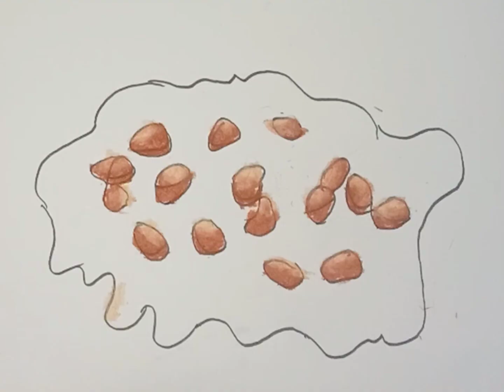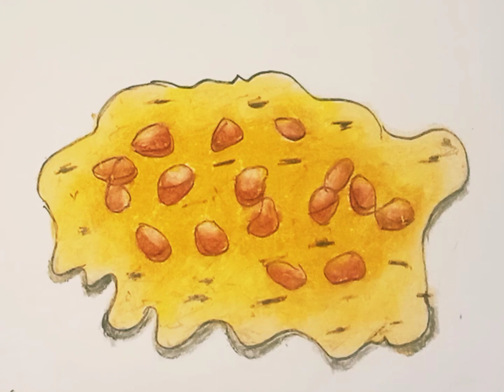CARA MENGGAMBAR PEYEK ⁉️DARI KALIMAT PEYEK